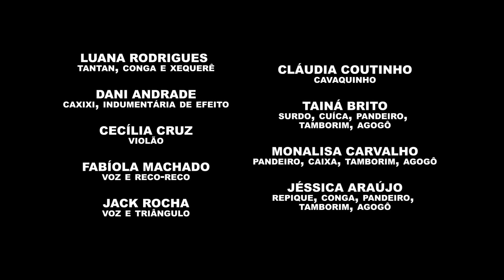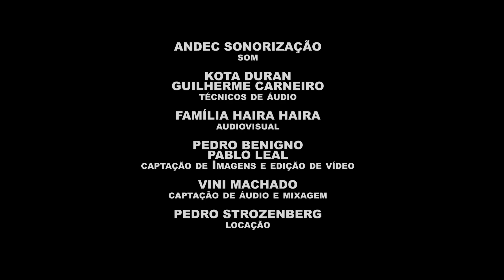Moça prosa - Live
Chegou a hora de matar saudades.
Vídeo de @MisteriodaVida
Músicas:
1.Embala eu (Albaléria)
2.Mãe  (Carlos Sena / Mauricao / Elmo Caetano)
3.Falange de erê  (Arlindo Cruz / Aluisio Machado / Jorge Carioca)
4.Axé de Ianga (Pai Maior)  (Dona Ivone Lara)
5.Sorriso de criança  (Dona Ivone Lara / Délcio Carvalho)
6.Todo menino é um rei  (Nelson Rufino/ Zé Luiz)
7.Feijão Queimado  (Will Freitas)
8.Cordão  (Chico Buarque)
9.Com a perna no mundo  (Gonzaguinha)
10.Povo trabalhador  (Jack Rocha / Luana Rodrigues / Claudia Coutinho)
11. Reconvexo  (Caetano Veloso)
12. Samba pras moças  (Roque Ferreira / Grazielle)
13. Tia Eulália na Xiba  (Nei Lopes/ Cláudio Jorge)
14. Nas minhas mãos  (Nilze Carvalho/ Zeca Leal)
15. Conto de areia  (Romildo Bastos/Toninho Nascimento)
16. Acreditar  (Dona Ivone Lara/ Délcio Carvalho)
17. Foguete  (Roque Ferreira/J. Velloso)
18. Último Pau-de-Arara  (Venâncio/Corumba/José Guimarães)
19. Qual problema  (Jack Rocha / Luana Rodrigues / Marcelo Ferreira / Rogério Riccio)
20. Somos todas Maria  (Jack Rocha / Luana Rodrigues / Claudia Coutinho)
21. Oxóssi  (Roque Ferreira)
22. Ponto das caboclas  (Camila Costa)
23. Por ser mulher  (Jack Rocha / Luana Rodrigues / Daniel Delavusca)